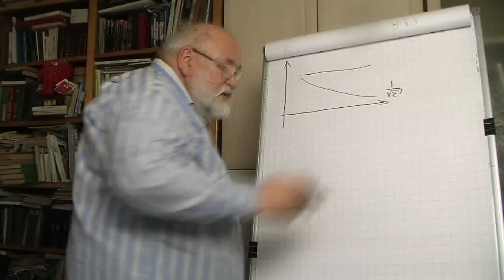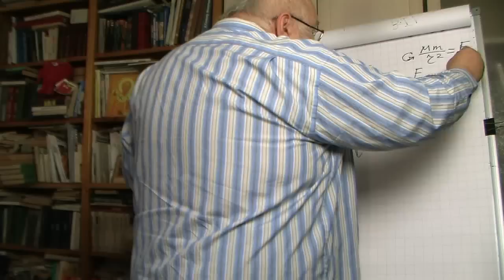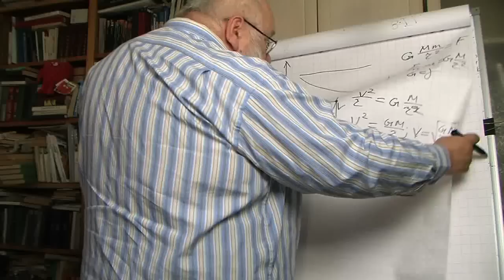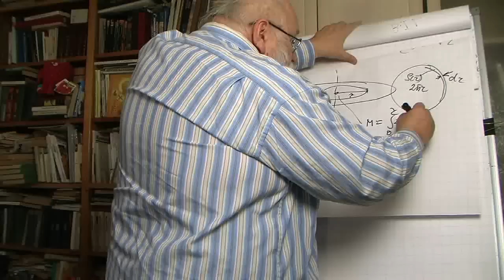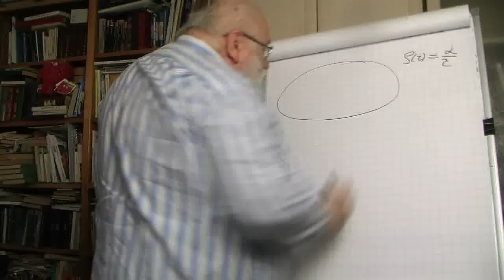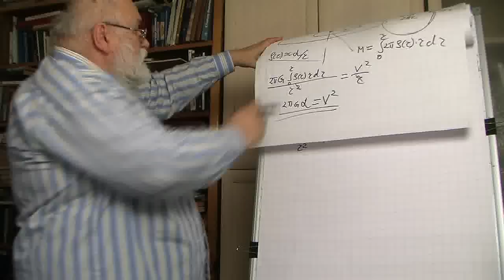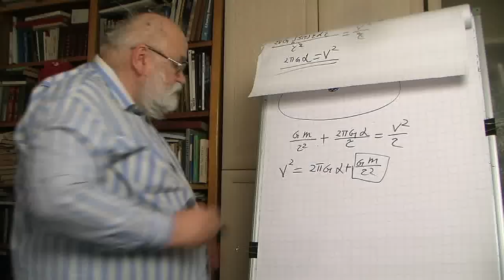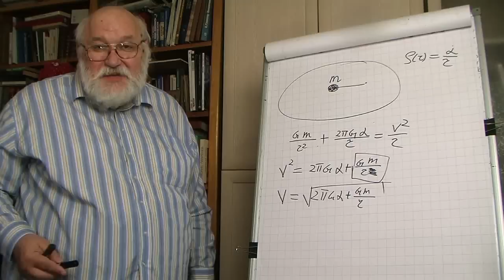Помогите понять: зачем нужна тёмная материя?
это мой канал на ЯНДЕКС-ДЗЕН
ТЕПЕРЬ ОБ ОЧЕНЬ ВАЖНОМ! Чтобы я не прекращал жить и делать эти видео для Вас, не забывайте, пожалуйста, помогать и переводить деньги. Хорошо бы (от «желательно» до «обязательно») указать назначение перевода: «В ДАР». НУЖНО ИСПОЛЬЗОВАТЬ НОМЕР КАРТОЧКИ ► 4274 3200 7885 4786 эта карточка открыта на имя Бояршинова Бориса Сергеевича
►ЕСТЬ КРИПТОВАЛЮТНЫЕ КОШЕЛЬКИ:
Биткоин: 1JNpp8r5d3NjgiVAWdnJrTENiNL8oNrtKW
Ethereum: 0x660c4aeA06f42776f5a39c814E6afCCd32c740C5
Tether: 0x660c4aeA06f42776f5a39c814E6afCCd32c740C5
Binance Coin: bnb1qdz0wqgn5z739hzw6m4tmm9x0z8uyfyyx74drq
Монета USD: 0x660c4aeA06f42776f5a39c814E6afCCd32c740C5
Rippl: rLHGqkCi5M6akqsn2mfi2uvE5BFUxBX831
Dogecoin DUPdX9jEb4vffZNNkwTnseciT8QXTfAaDu
Polkadot 13u4rwNMA7CivNsmVSaXbQAP9uSDi2nhTMABim3yMyMgVZ2L
►ЕСТЬ СЧЕТА В БАНКЕ ТИНЬКОФФ (ПОКА НЕ ЗАБЛОКИРОВАН ДЛЯ ПЕРЕВОДОВ ИЗ-ЗА РУБЕЖА. Счёт в банке Тинькофф в рублях 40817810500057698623, Перевод средств по договору № 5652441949 Бояршинов Борис Сергеевич НДС не облагается БИК: 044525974, Банк-получатель:АО «Тинькофф Банк», Корр. счет: 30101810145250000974, ИНН при необходимости: 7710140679, КПП при необходимости: 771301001

Счёт в банке Тинькофф в долларах 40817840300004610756
SWIFT-реквизиты для пополнения счета в долларах на имя Boyarshinov Boris Sergeevich
Банк-корреспондент Intermediary: JPMORGAN CHASE BANK, N.A. NEW YORK, NY US
SWIFT банка-корреспондента Intermediary’s Bank SWIFT: CHASUS33
Номер счета в банке-корреспонденте Intermediary’s Bank Account: 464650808
Банк-получатель Beneficiary Bank: Tinkoff Bank
Адрес банка получателя Beneficiary’s Bank Address: Bldg. 26, 38A, 2 Khutorskaya str., Moscow, 127287
SWIFT банка получателя Beneficiary’s Bank SWIFT: TICSRUMM
Получатель Beneficiary: Boyarshinov Boris Sergeevich
Счет получателя Beneficiary’s Account: 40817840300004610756
Назначение платежа Payment Details: Own funds transfer under Agreement № 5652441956 Boyarshinov Boris Sergeevich. Without VAT.

Счёт в банке Тинькофф в евро 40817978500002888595
SWIFT-реквизиты для пополнения счета в евро на имя Boyarshinov Boris Sergeevich
Банк-корреспондент Intermediary: Raiffeisen Bank International AG, Vienna
SWIFT банка-корреспондента Intermediary’s Bank SWIFT: RZBAATWW
Номер счета в банке-корреспонденте Intermediary’s Bank Account: 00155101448
Счет получателя Beneficiary’s Account: 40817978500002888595
Назначение платежа Payment Details: Own funds transfer under Agreement № 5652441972 Boyarshinov Boris Sergeevich. Without VAT.

с уважением,
Борис Бояршинов